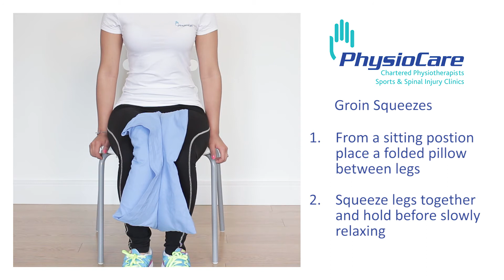PhysioCare - Groin Squeezes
1. From a sitting position place a folded pillow between legs
2. Squeeze legs together and hold before slowly relaxing

Repeat as recommended on your exercise and/or clinical advice sheet